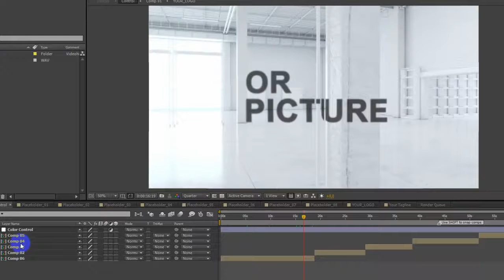Expand Your Mind Presentation-After Effects Template Videohive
No Plug-ins! All you need is After Effects CS5 and above